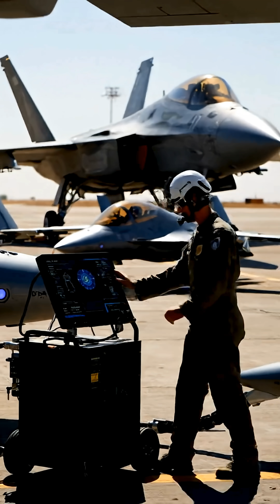F-47 6th Gen Fighter Jet | America’s Next-Gen Stealth Speed Beast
Welcome to viperJet Wings! In this video, we reveal the F-47, America's most advanced fighter jet yet! This next-gen jet combines unmatched speed, stealth, and combat capability—breaking records and rewriting the rules of air superiority. By 2029, the F-47 will redefine air combat, with AI-powered drones supporting it in every mission. JetInsight F22Raptor F35 NextGenFighter MilitaryAviation USA AirForce StealthFighter SupersonicJet LoyalWingmen FighterJets.